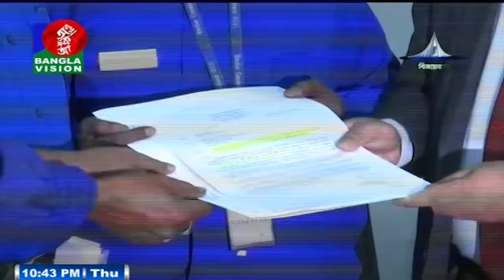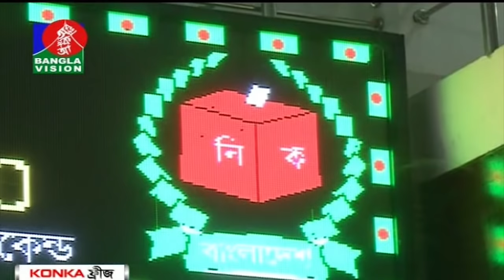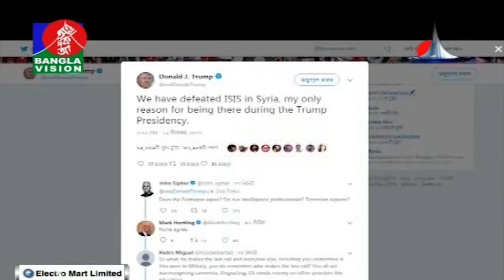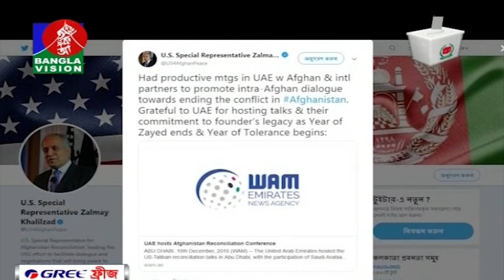রাত ১০:৩০ টার বাংলাভিশন সংবাদ | BanglaVision News | 10:30 PM | 20_December_2018